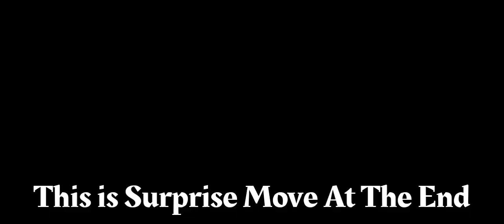No Copyright Gameplay - Free To Use Gameplay - Ultimate Fighting Level 96 to 100 - Android Games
Ultimate Fighting Level 96
Ultimate Fighting Level 97
Ultimate Fighting Level 98
Ultimate Fighting Level 99
Ultimate Fighting Level 100

Control your hero and defeat all opponents in 3D fighting game.

Ultimate Fighting has been heavily optimized for mobile devices, and you can experience mechanics such as blocking, grappling, counterattacking, and chaining attacks together to form "combos" during combat.
Whether you love Kung Fu, martial arts, Taekwondo, Muay Thai, Karate or Brazilian Jiu-Jitsu, you can find the corresponding Champions in the Ultimate Fighting.

🎮Features:
■Training Mode:
Each hero has unique skills and moves, and the training mode allows you to continuously improve your operating skills. Becoming a fighting master is just around the corner.

■Arcade Mode:
Choose one of your heroes to defeat 8 random opponents one by one. Note: Heroes can only be challenged once a day, the more heroes there are, the greater the chance.

■Challenge Mode:
Gradually challenge the levels, and the opponents at each level will become stronger and stronger. Only by continuously improving your heroes can you go further.

■Global PVP Model:
The whole world is divided into various rooms according to geographical regions. You can choose a room according to your own strength. If you pay a certain amount of gold coins to win, you can get double rewards and get additional special lottery tickets.

■Hero Rank Up:
Use lottery tickets to draw special hero fragment rewards, which can be used to improve your hero's ability and make it stronger!